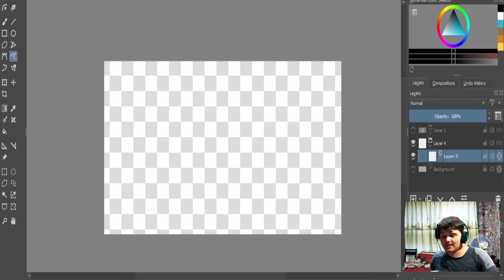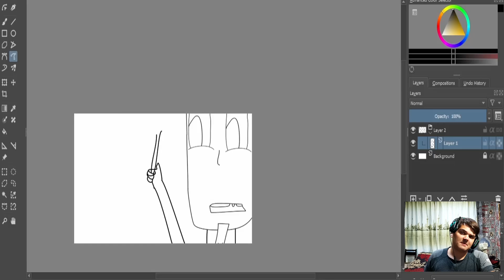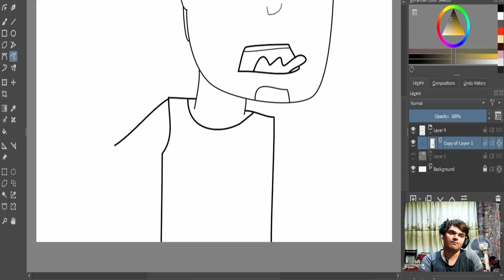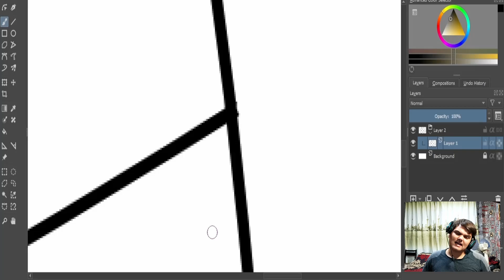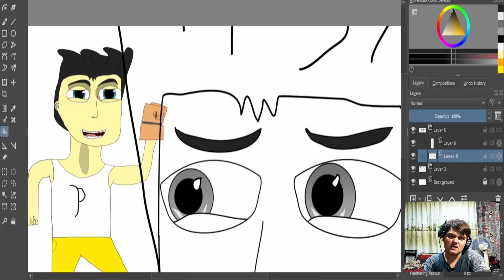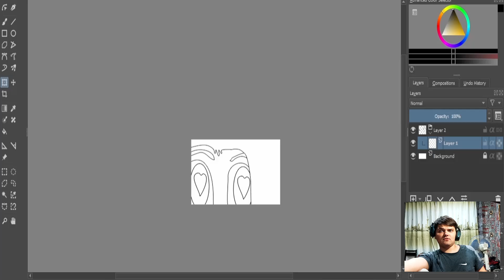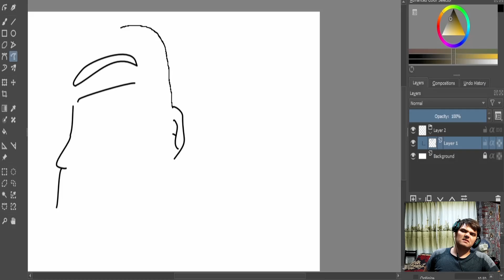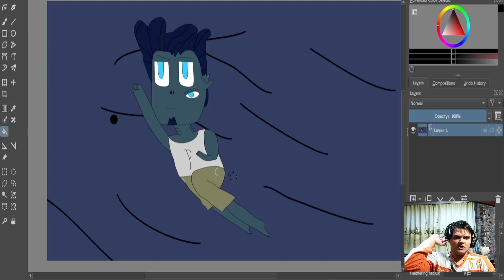(Thumbnail creation) Positive , Negative , artstyle challenge and some sonas | Part 12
So much live in my speech. That was sarcasm but I did get better to end
00:00-Intro
1:07-The terrifying mind (Mimpi Dreams) P1
3:46-BR (MultiVersus) Official Cinematic Trailer - "You're with Me!"
8:16-Pest revenge (Defense Grid: The Awakening) P2
12:30-BR (How It Should Have Ended) Star Wars Episode IV-Lord of The Rings
16:04-NsBR (HELLUVA BOSS) s1ep1
19:55-Max charisma (Bridge Constructor: The Walking Dead) P11
22:32-Relic from the past (Beneath a Steel Sky) P1
24:35-BR (META RUNNER) S1 Official Opening +S1Ep1
28:51-any% - achievements hunt-I obsessed with this achievements (Swallow the Sea) P4-P5 (Stream-100%-speedrun(4:51.61))
30:38-BR (Jaiden Animations) Hide and Pee + I Hate High Heels
34:15-Build Our Sin Machine (Helltaker) P2
37:47-NsBR (Team Fortress 2) Expiration Date
39:50-Show off contest (Lifeless Planet) P3
41:25-BR (Vivziepop animation) TIMBER
45:43-This video thumbnail
46:30-ending